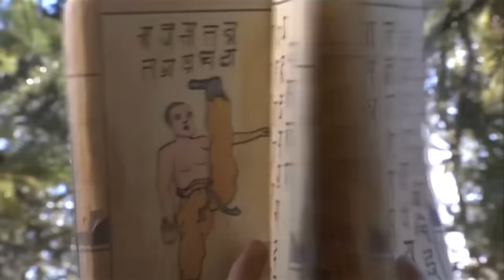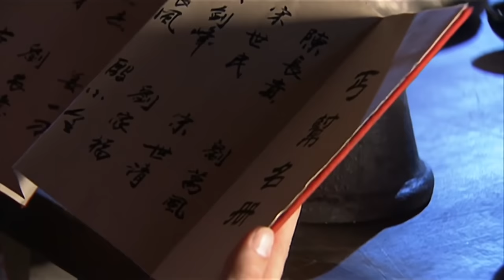功夫電影！少年中毒以為必死，怎料他掏出武功秘籍化解毒氣練成神功！ 💥 中国电视剧 | KungFu